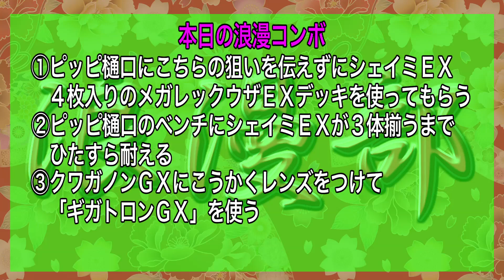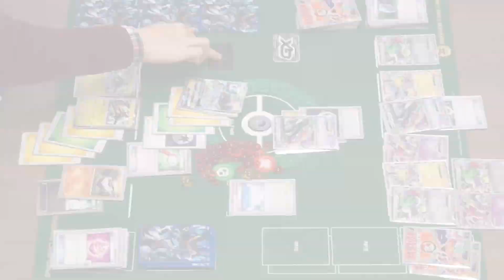【ロマン部】クワガノンGX・サイド6枚一気取りに挑戦！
強さを度外視して、ロマンあふれるカッコいいコンボを決めるため、浪漫デッキを作って対戦する部活、それがポケカ浪漫（ロマン）部だ！
今回はクワガノンGXのGXワザに注目した１撃ゲームセットコンボに挑戦してみたぞ！